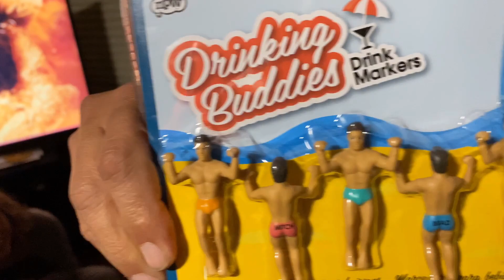White Elephant 2020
Nathan & Randys annual White Elephant party was a lot of fun this year.